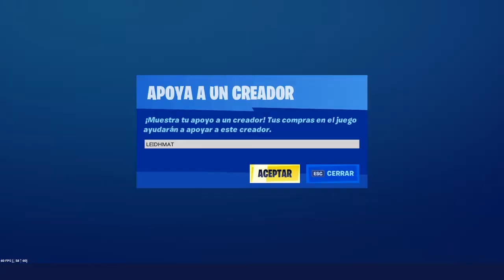NUEVA TIENDA FORTNITE HOY 12/11/19 - Tienda de Objetos 12 de Noviembre